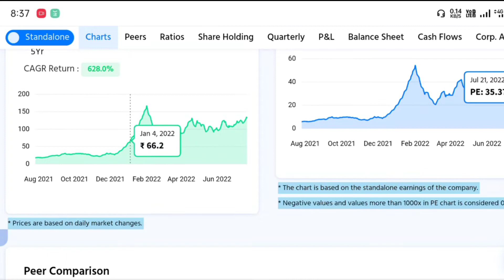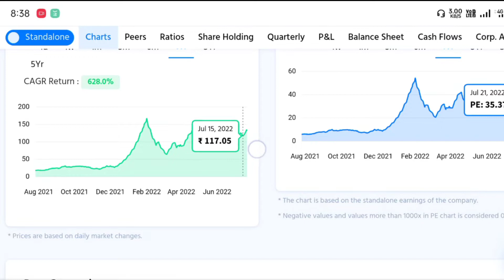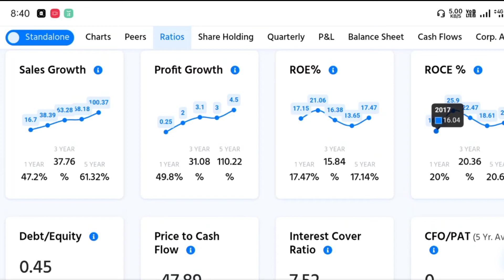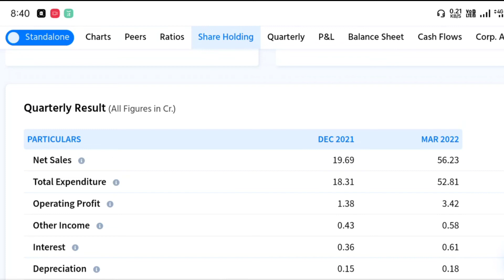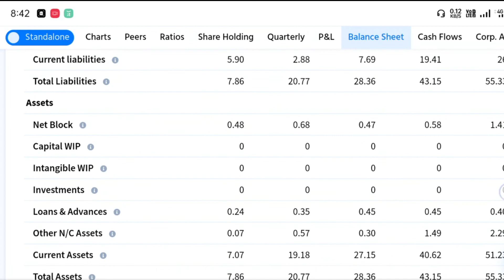Zodiac energy Share Letest News | Zodiac Energy share price target